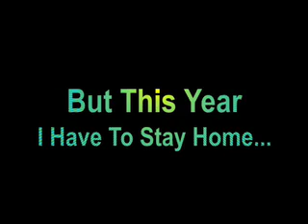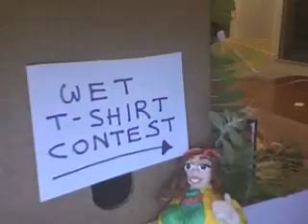Betsey The Spring Break Queen!"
A clay doll that comes alive to party during spring break!